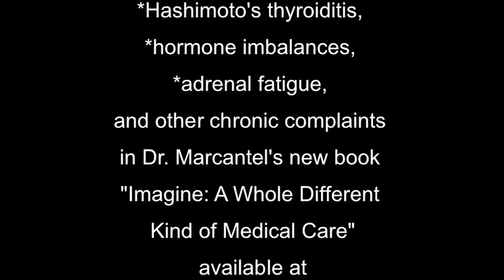Hashimoto's Thyroiditis Part 3: Your Thoughts Affect Your Health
Hashimoto's thyroiditis can lead to an under active thyroid (hypothyroidism). Stress can exacerbate the disease, and your thoughts can play a big role in either increasing or decreasing the stress in your life. In this video from a series on her book, Imagine: A Whole Different Kind of Medical Care, Dr. Tina Marcantel discusses ways to recognize and reduce stressful thinking.

Dr. Marcantel:
Again, stress can be caused from our thought processes.

For instance, if we're constantly being overwhelmed with negative thoughts, whatever that may be. "Oh, I didn't do this or I didn't do that, or did I do enough of this?, or all these things I have to do tomorrow." When the mind is constantly thinking thoughts of being overwhelmed, or even thoughts of being hard on ourselves, or guilt, criticism, or anger--any of that--that is a form of stress. It affects the nervous system and the nervous system affects the endocrine system and the thyroid gland is part of that endocrine system.

So, yes, that can be a very important part of controlling Hashimoto's thyroiditis--the symptomology--is figuring out where is the stress coming from? What's the root cause of the stress here?

Q:
Because often people don't think of symptomology as being emotional, but it can be, as you mentioned earlier, with the thoughts and things of that nature. It doesn't occur sometimes to people but it's important. And it can change--you can change it yourself.

Dr. Marcantel:
Exactly! And that's where, for instance--you know this from a personal standpoint--positive affirmations are very important in turning your thought processes around. When that happens, it calms the nervous system. The nervous system, in turn, helps to balance the endocrine system, thus balancing the thyroid, as well, and thus decreasing the symptomology of the patient.

So, absolutely, there are so many practices that need to be incorporated in order to decrease the anxiety in our lives, feeling of being overwhelmed, stress, whatever it is. We need to look into alternative therapies and use such things as yoga and positive affirmations. And there are so many other things, such as energy medicine, energy work, that we'll talk about at a later date, as well.

Dr. Tina Marcantel, NMD